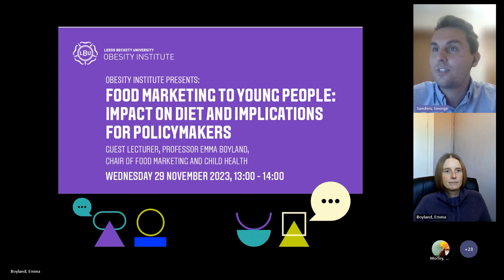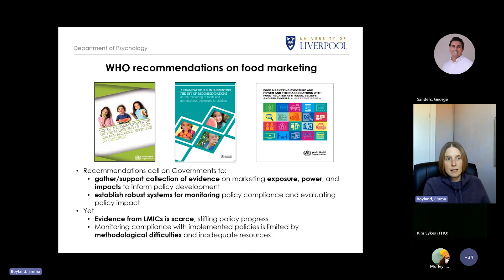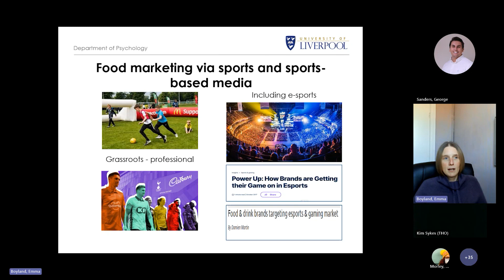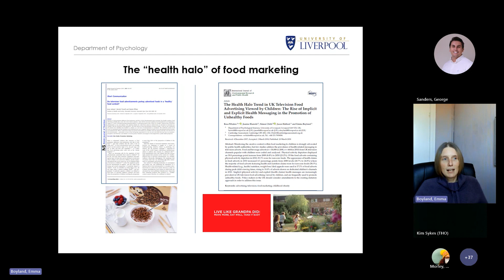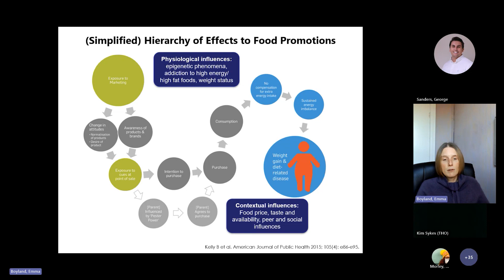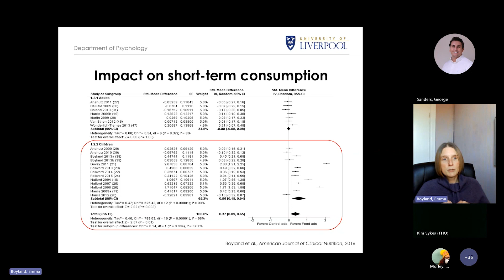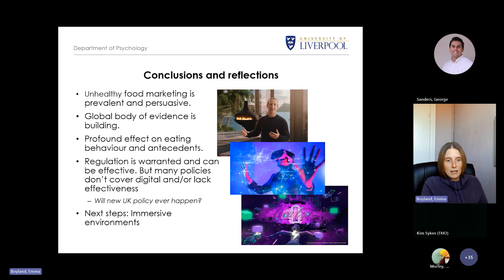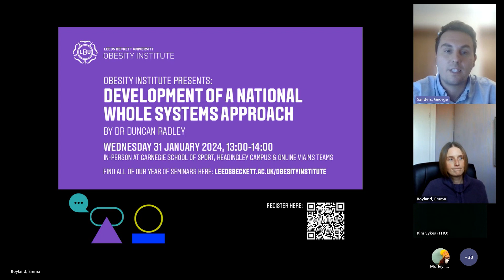Food marketing to young people: impact on diet and implications for policymakers.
Professor Emma Boyland, joined us as a guest speaker to share her work on “Food marketing to young people: impact on diet and implications for policymakers”. Emma explores the latest evidence on how young people are influenced by unhealthy food marketing, uncovering powerful persuasion techniques and their impact on eating behaviours. Including the growing role of digital platforms and the personalised, immersive marketing experiences they offer. Given young people's enthusiastic embrace of digital media and their still-developing cognitive abilities, concerns arise about their vulnerability to embedded marketing in entertainment content. Emma also provides a critical overview of the methodological developments and discusses the current and future policy options aimed at regulating this space.